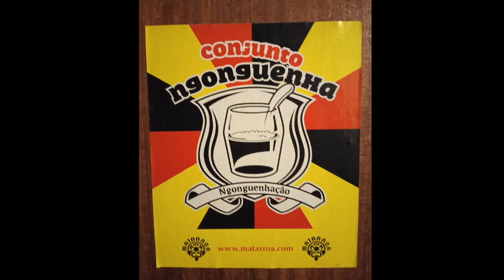Conjunto Ngonguenha - Stilo livre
Faixa 14 do album ngonguenhaçao (2004)